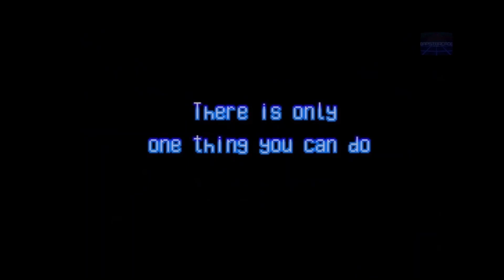A Man in his techno shed - Richard Faulkner plays live at the Retro Computer Museum Leicester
Richard Faulkner
A man in his techno shed

Footage taken from "The Gathering" event September 2022 at the Retro Computer Museum. Organised by Andy Spencer and Team.

A fantastic event and Museum.

Very much appreciated. Thank you